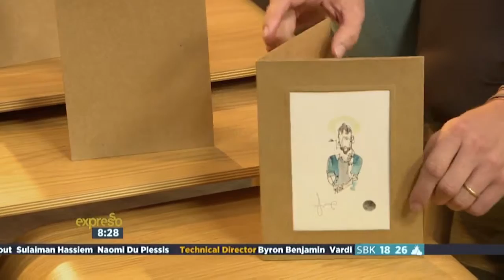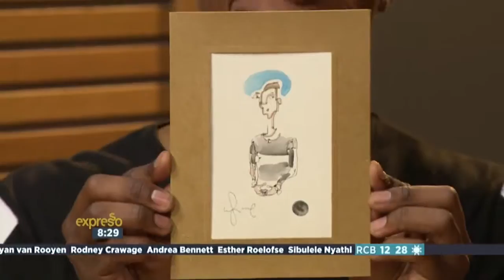Ian Sklarsky – New York Blind Contour Artist Interview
Ian Sklarsky and Expresso Show host Katlego Maboe close the show. Take a look at the portraits Ian drew of their Frenchies and singer Nevio Passaro.